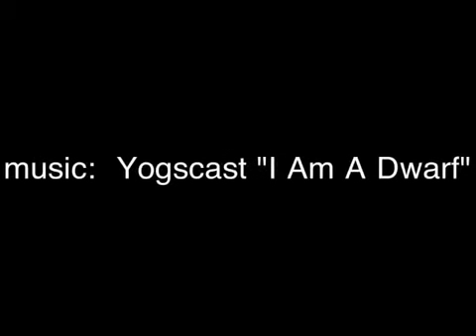Missile that building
Watch this some of you will love this